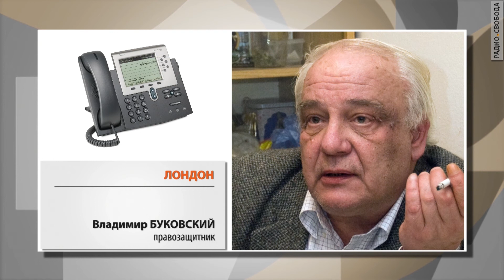Дело КПСС -- был ли упущен шанс.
ОписаниеВозможно ли было официально осудить тоталитарный режим в стране в июле 1992. В программе "Человек имеет право" участники процесса: историки Рой Медведев и Никита Петров, советский диссидент Владимир Буковский и представитель президента Ельцина в суде Михаил Федотов. Ведущая Кристина Горелик